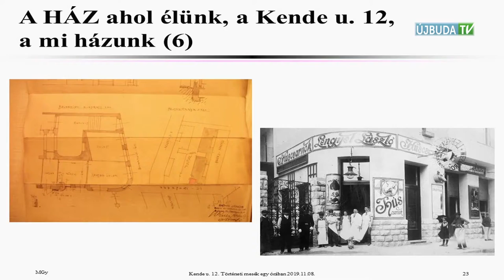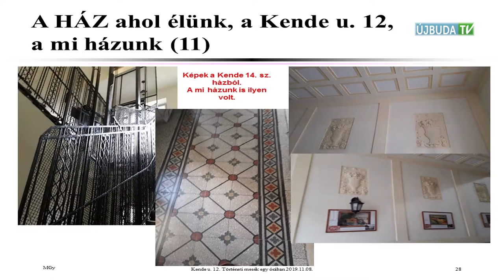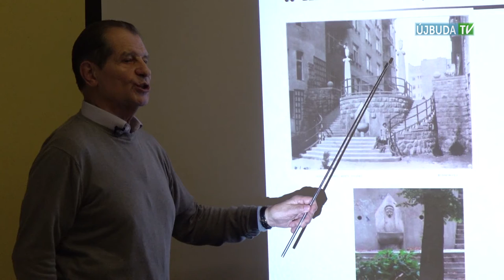ÚJBUDAI MOZAIK: Szentimreváros történeti előadás (2019.11.25.)